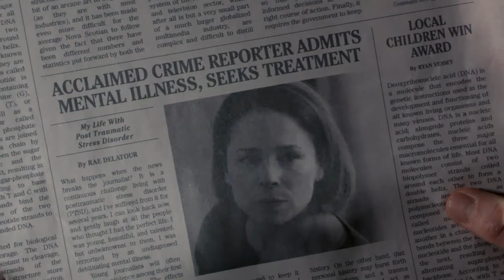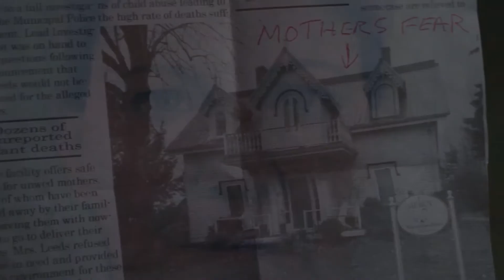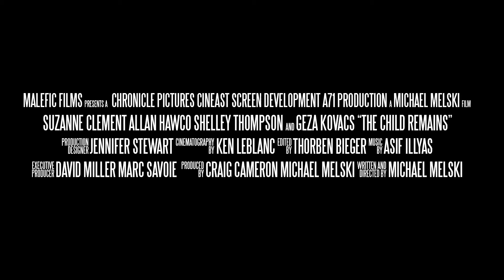THE CHILD REMAINS MOVIE 1st Trailer